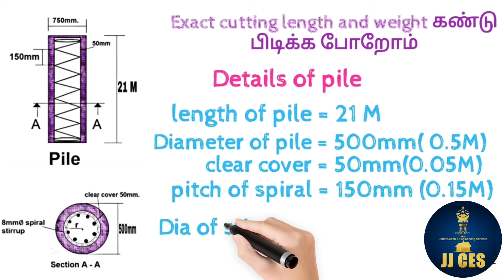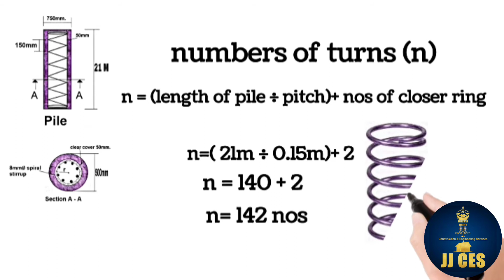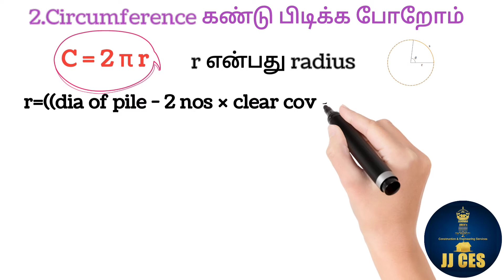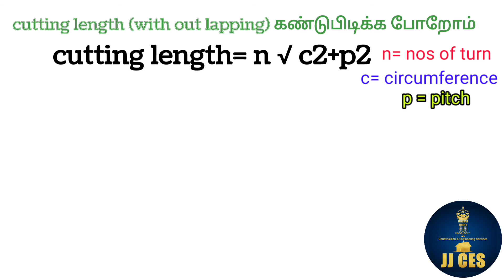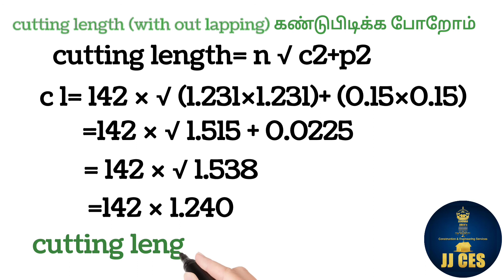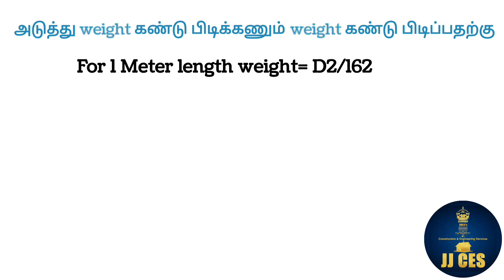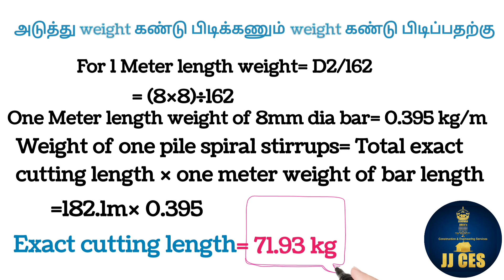How to find Exact cutting length of spiral stirrups in pile/ in Tamil